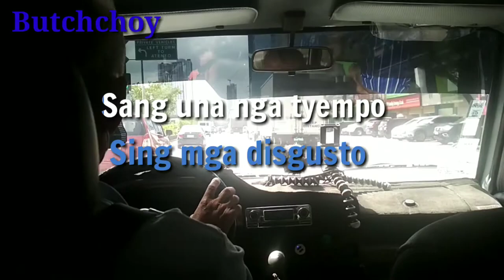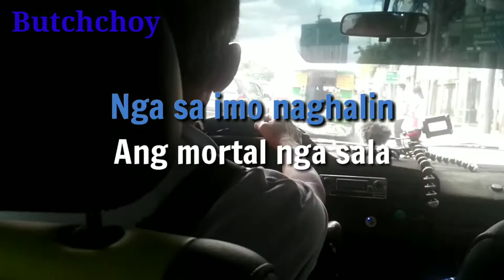Karaoke Song Matin Aw Ang Langit